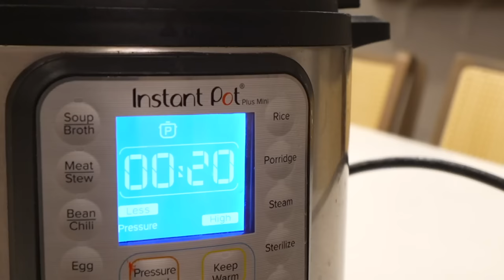Decorating Entryway - New Furniture for Living Room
Full Day Vlog - Decorating Entryway - New Furniture for Living Room

BASKET DECOR
Cushion cover
Carpet- Costco
Bench/Love seat: Structure

Small Cabinet

Mrs. Meyer's concentrate
3 Wicker basket
Kitchen sink rack;